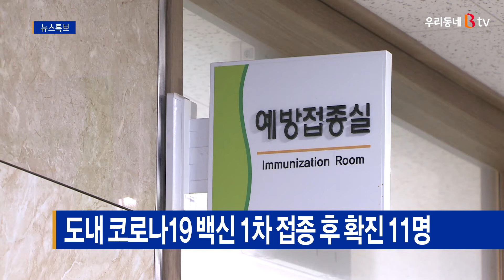도내 코로나19 백신 1차 접종 후 확진 11명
도내에서도
코로나19 백신 1차 접종을 한 뒤
확진되는 사례가 잇따르고 있습니다.

전북도 방역당국에 따르면
1차 접종자 18만6천여 명 가운데 코로나19 확진 사례는

11일 기준 모두 11명입니다.

9명은 아스트라제네카를
2명은 화이자 백신을 접종했습니다.

이들은 모두 항체 형성 기간인 14일 안에 확진됐습니다.

관련해 도 방역당국은
백신 접종을 했더라도 100% 항체가 형성되는 것이 아니기
때문에
방역수칙을 준수해야 한다고 당부했습니다.